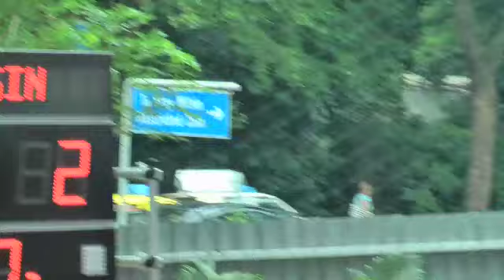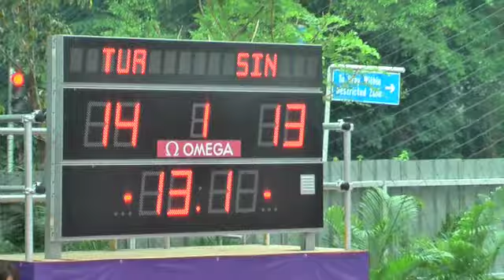Youth Olympic Fiba 33 Basketball 16 Aug 10 - Turkey v Team Singapore 1st Half